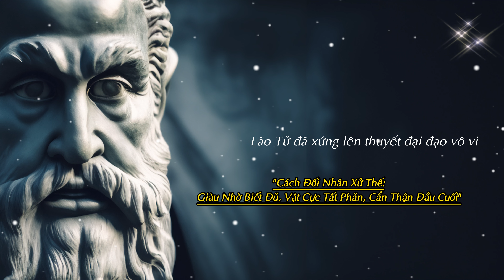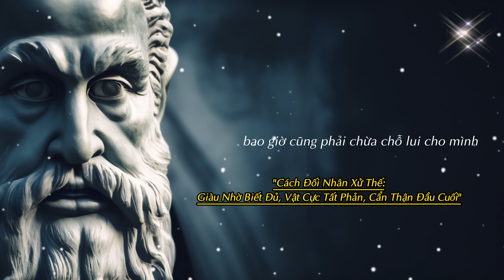Cách Đối Nhân Xử Thế: Giàu Nhờ Biết Đủ, Vật Cực Tất Phản, Cẩn Thận Đầu Cuối | Tâm sự cuộc sống